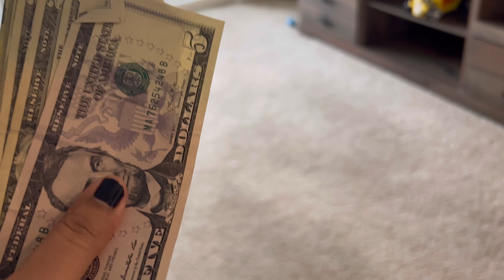Who is taking our sofa 😲